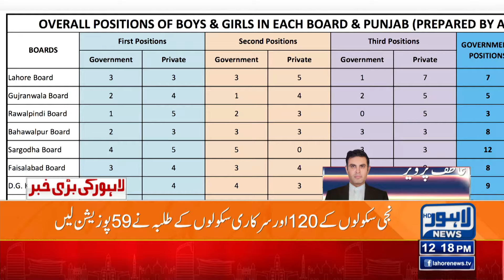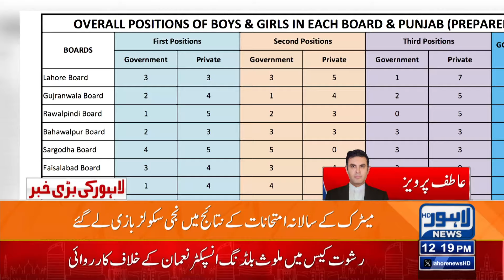Great news for the students of private schools | Lahore News HD